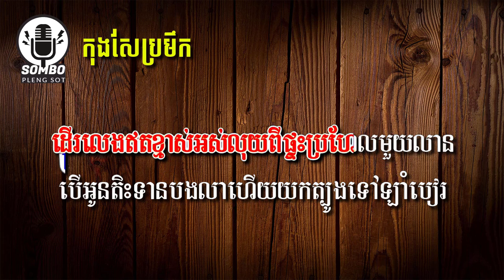កុងសែប្រមឹក - ផឹកទៀតហើយបង​​ | Kongse Promek [ PlengSot Karaoke ]